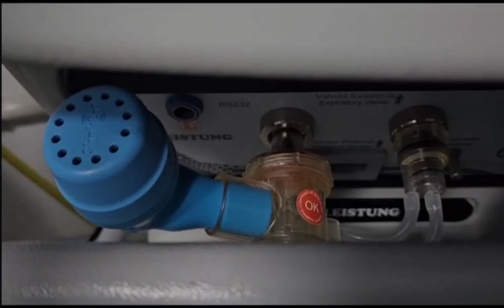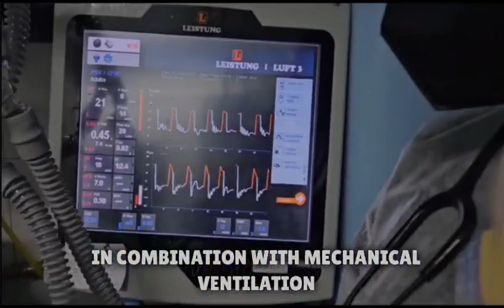Shaker Classic In Combination With Mechanical Ventilation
Here, a physiotherapist in Brazil shows how to connect the Shaker Classic to a ventilated patient, via an exhalation valve, to help clear secretions.

The Shaker Classic by POWERbreathe is a gravity-dependent OPEP (oscillatory positive expiratory pressure), drug-free, mucus clearance device. It helps to break down mucus and catarrh and open up the airways.

Video courtesy of POWERbreathe Brasil.